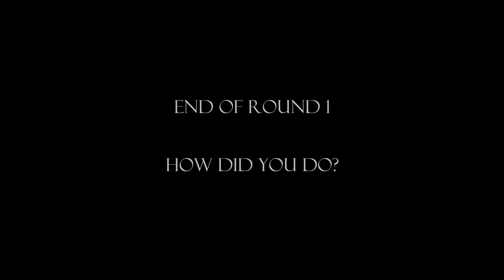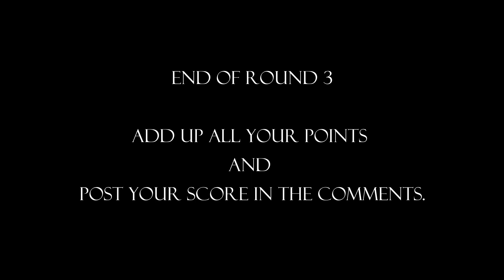Tango quiz: test your music knowledge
El gran concurso de Tango: A tango quiz in 3 rounds that you can play against the internet by leaving your score in the comments or against a friend by watching the quiz at the same time. You may need a paper and a pen to keep score! Enjoy!